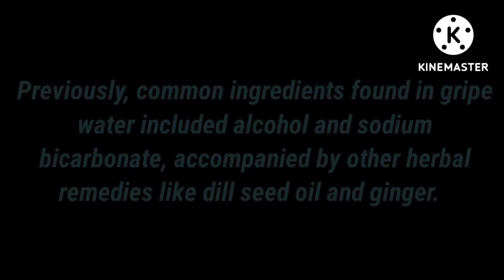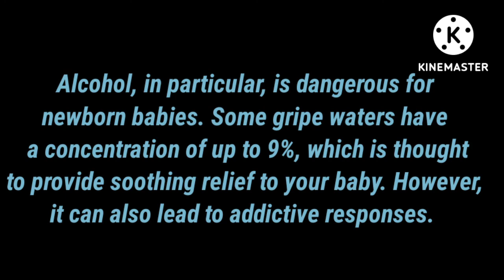Is Gripe water Safe For Babies ?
today I'm gonna share with you some knowledge about gripe water. in this video we'll learn about the gripe water.
as you all know that I'm not a pediatrician I am a mother of my lil daughter. I'm only sharing my knowledge with you... thank